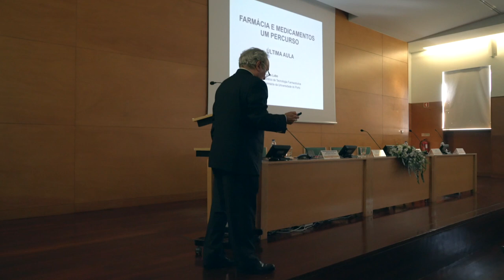Professor José Manuel Sousa Lobo dá a última aula com o tema "Farmácia e Medicamentos: Um Percurso"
A História da Farmácia, o seu percurso evolutivo e a relação direta com a História do Medicamento. Foram estes os temas da Última Aula proferida por José Manuel Sousa Lobo, docente da Faculdade de Farmácia da Universidade do Porto (FFUP). Realizada no passado dia 6 de outubro, no Salão Nobre da FFUP/ICBAS, a cerimónia de jubilação do professor catedrático da FFUP  pretendeu celebrar o culminar de uma carreira profissional dedicada à Farmácia, à Universidade e à Tecnologia Farmacêutica.